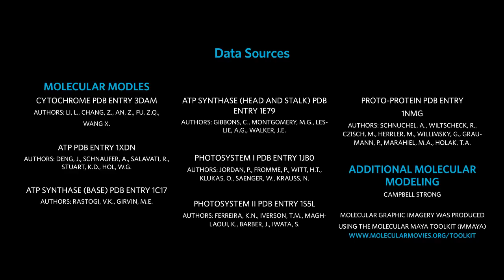Travel Deep Inside a Leaf | Annotated Version | NRK INTELLIGENCE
0:05: We are approaching a redwood tree. To animate a scientifically accurate leaf, artists studied the texture of a redwood leaf specimen on a glass slide at high resolution. They even counted the stomata, and used that exact count for this film!
 0:25: These leaves would be measured on a centimeter scale. Throughout the animation, we will gradually zoom in to smaller scales
. 0:40: As we approach a single stoma, we are now on a millimeter scale.
 0:48: As we enter the interior of the leaf, we see many individual palisade cells. These cells are where photosynthesis takes place; they are translucent to allow sunlight to enter.
1:00: As we approach a single palisade cell, we’ll zoom down to the micrometer scale. The shapes inside the cell are organelles: the bright globules at the bottom are the Golgi apparatus; the yellow spotted tubes are endoplasmic reticulum studded with ribosomes.
1:09: That large, blue membrane surrounds the nucleus; the purple blobs are mitochondria.
1:18: The faint, yellow, spider-web structure of the cytoskeleton provides structure and support to the cell.
1:24: You are about to enter a chloroplast; inside you see flat, pancake-like membranous structures called thylakoids. This is where the light-dependent reactions of photosynthesis take place to produce ATP, the cell’s energy carrier molecule. way
1:38: The time scale has changed: the molecules are shown moving 1 million times slower than in real life!
1:42: As we near an individual thylakoid, the animation scale continues to shrink down to the molecular level, where things are measured in nanometers.
1:52: The green and blue bush-like structures are photosystems: clusters of proteins that absorb light energy from the sun and help convert it into the chemical energy that’s stored in the bonds of the energy carrier molecule called ATP.
 2:03: The yellow-green, rotating structure is an enzyme called ATP synthase. This molecular machine facilitates the flow of protons down their concentration gradient from one side of the thylakoid membrane to the other, using the energy released in the process to assemble ATP.
2:16: The pulses of light in the thylakoid membrane in which the photosystems are embedded represent energized electrons being passed from one photosystem to another, passing along the energy which will be stored in the bonds of ATP (the classic “bucket brigade”).
2:26: The small “wigglies” are ATP molecules. Living things store energy in the bonds of the ATP molecules and then use that energy to conduct all the processes of life.

This animation is a model, and has its strengths and limitations. In order to model something well, visual artists have to make decisions about what to represent and how best to do so. What’s present in this model, and what’s intentionally missing or altered?